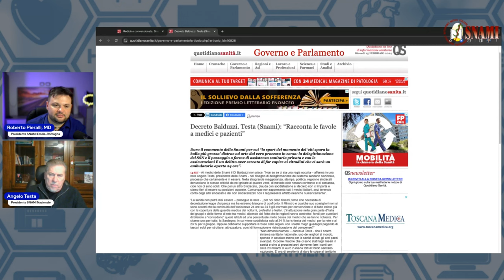ACN 2019 2021 Ne parliamo con Angelo Testa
L' ACN 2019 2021 e tutti i problemi connessi, ne parlo con Angelo Testa Presidente di SNAMI Nazionale